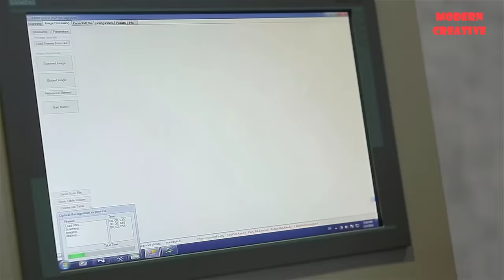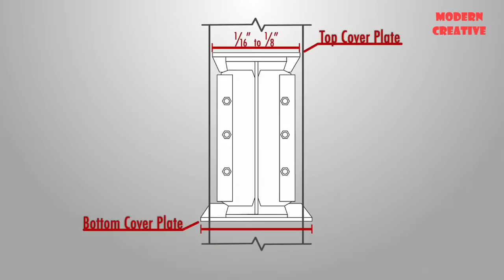Fabrication process of steel building frame and the fully automatic steel frame welding line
In this video, we will see together the fabrication process of steel building frame at the mechanical workshop of KMU company of Korea and the fully automatic steel frame welding line of Zeman company. And finally, SidePlate™'s on-site steel frame installation.